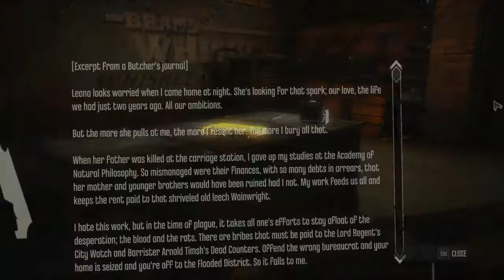Dishonored DLC [Elite] - P.35 - The Knife of Dungwall - Proletarian Unrest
Agent of Chaos run - Sole attempt